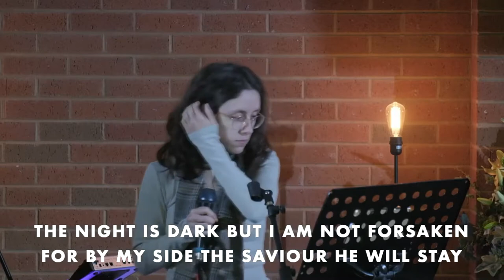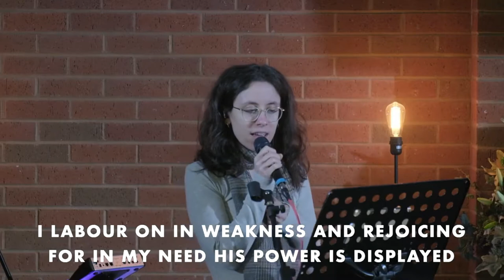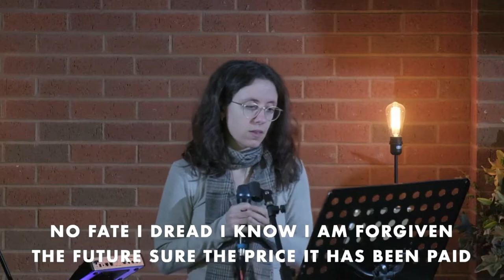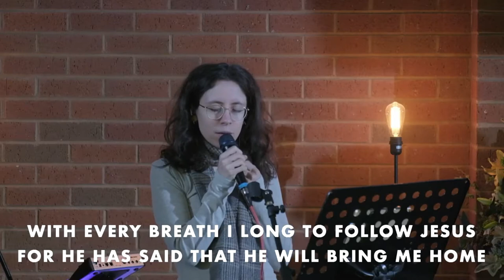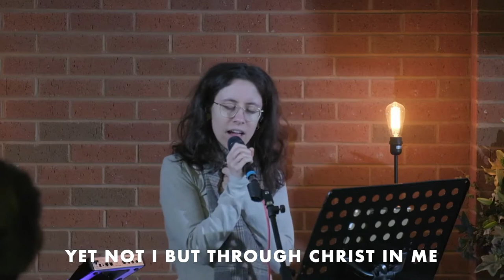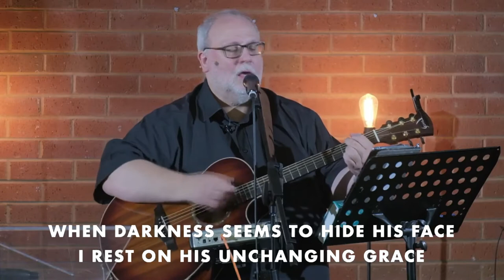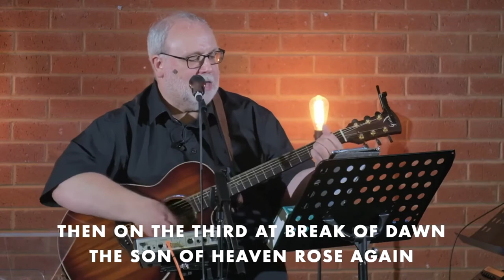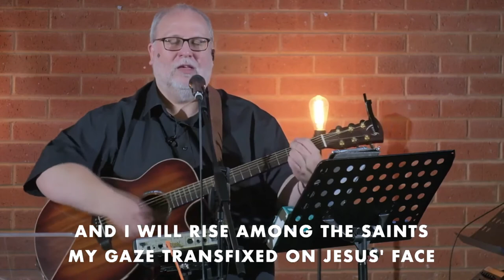Breakthrough 3 - Pastor Steve Hyde